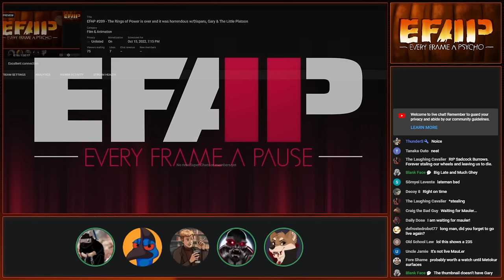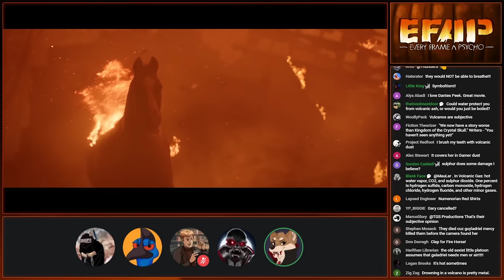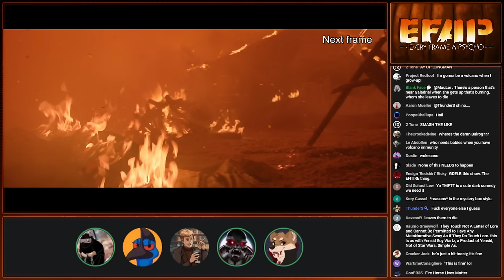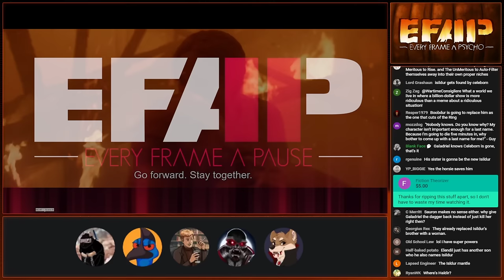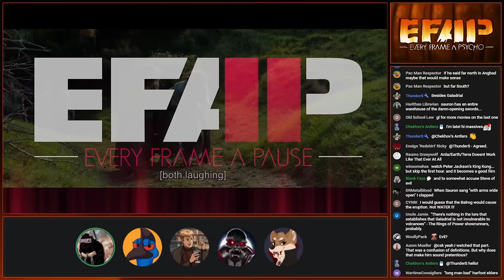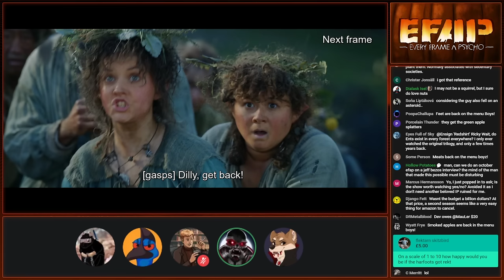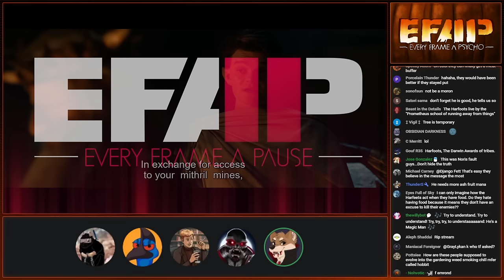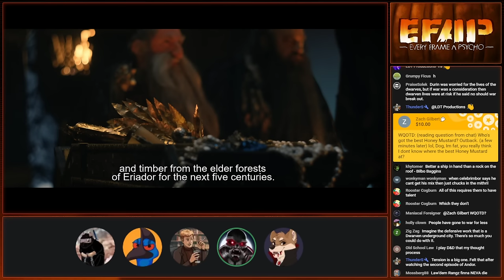EFAP #209 - The Rings of Power is over and it was horrendous w/Disparu, Gary & The Little Platoon